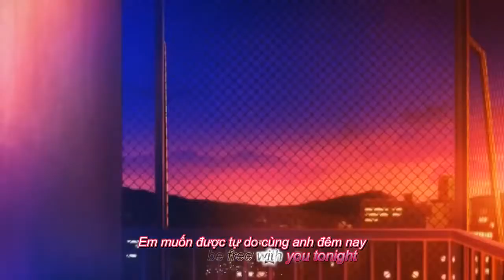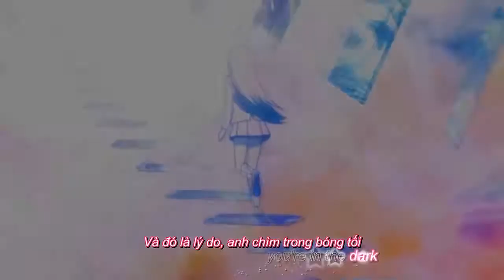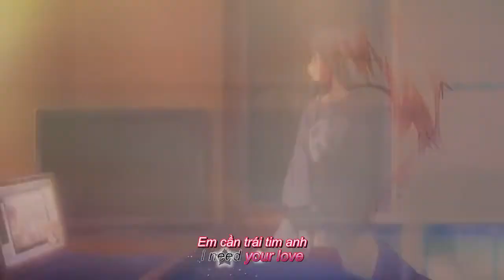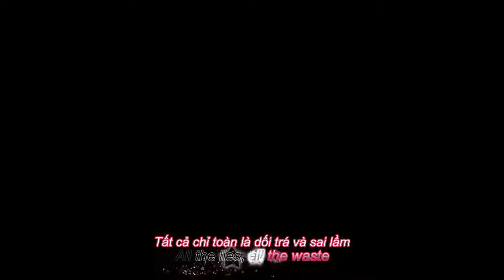Amv - I Need Your Love